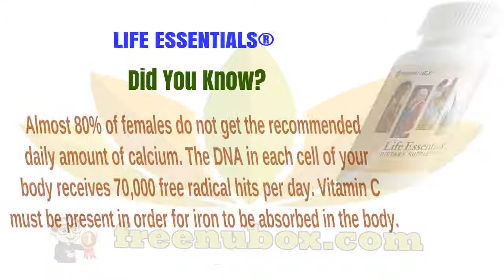👍Nu Health Beauty - NU SKIN LIFE ESSENTIALS®🌹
NU SKIN LIFE ESSENTIALS®

Life Essentials supports basic nutrition with key vitamins, minerals, and antioxidants.